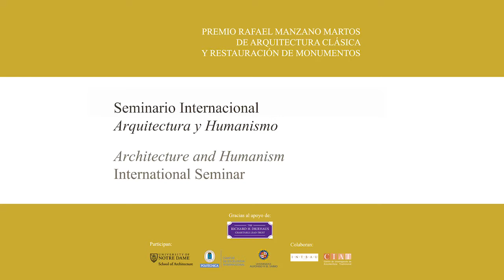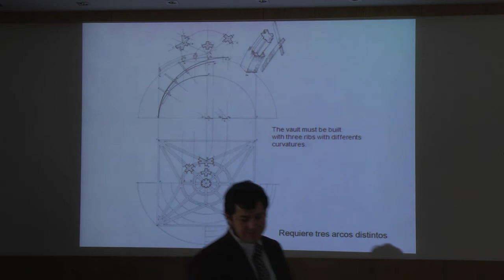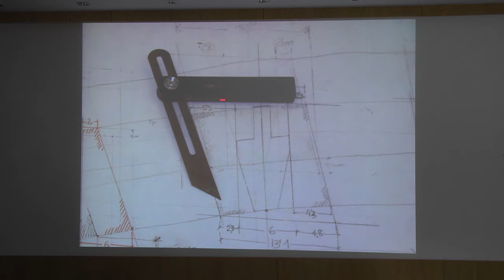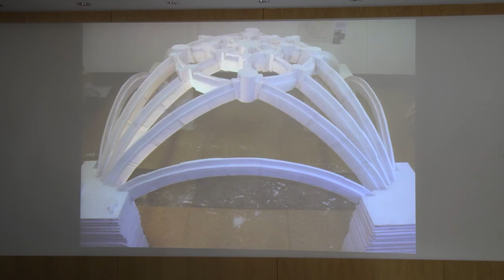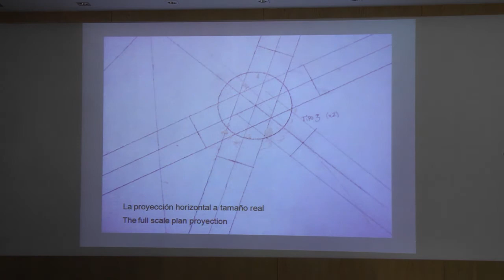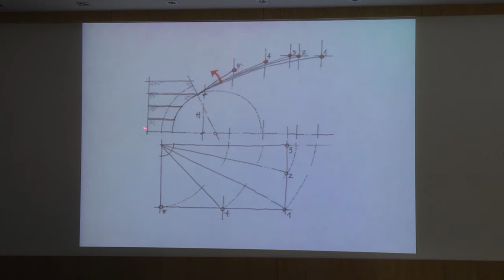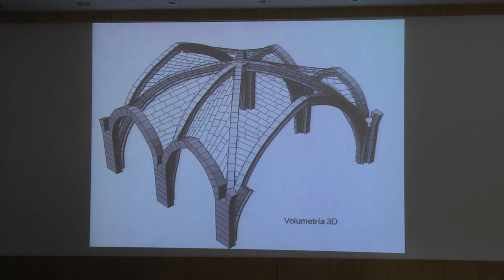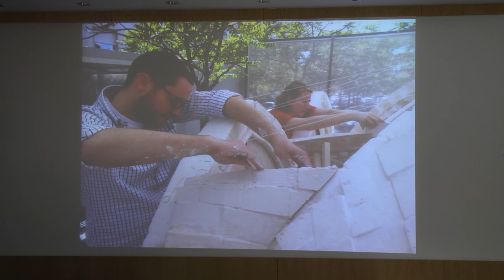José Carlos Palacios: Aprender haciendo, el taller de construcción gótica de Madrid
Conferencia de José Carlos Palacios en el Seminario Internacional Arquitectura y Humanismo, organizado por el Premio Rafael Manzano Martos y la School of Architecture of the University of Notre Dame con la colaboración de la Universidad Politécnica de Madrid y la Universidad Alfonso X el Sabio y el apoyo de INTBAU España y el Centro de Investigación de la Arquitectura Tradicional (CIAT) y celebrado en la Escuela Técnica Superior de Arquitectura de Madrid en octubre de 2015